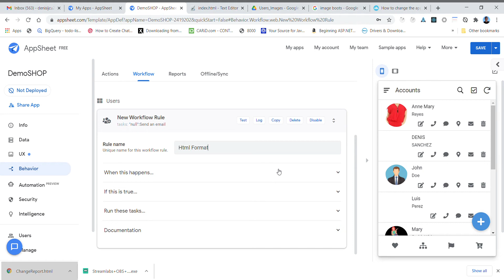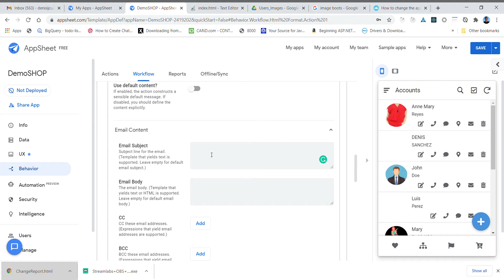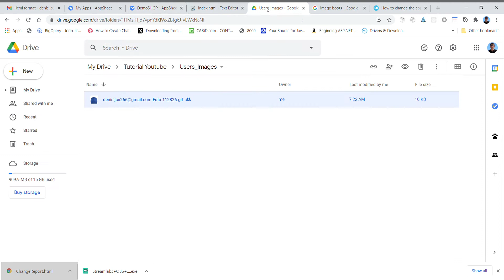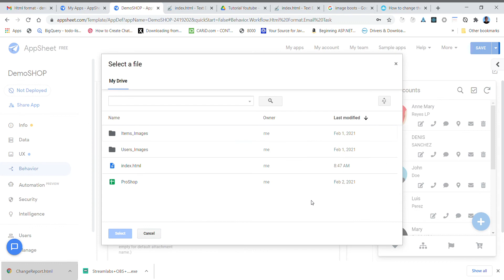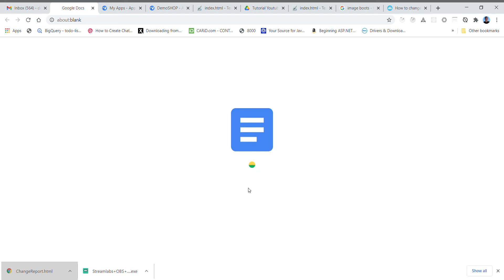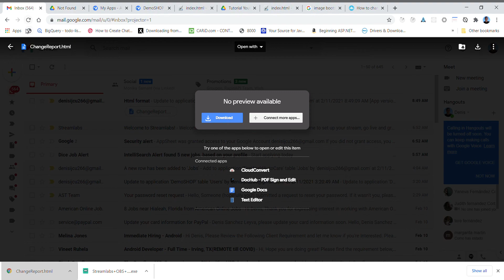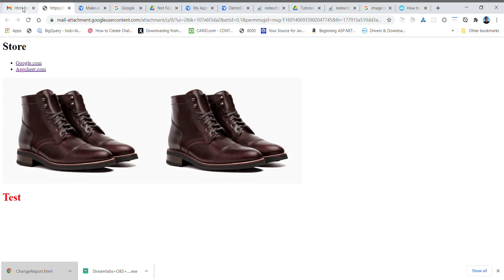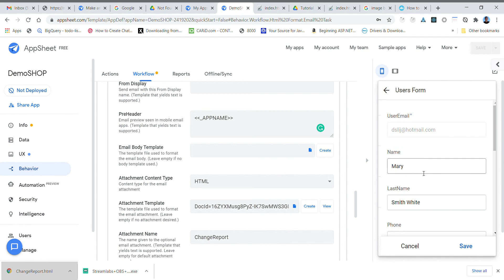Video # 10. TIPS - 7 Learning AppSheet From Zero To Hero (WorkFlow)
Usando HTML en el body y attachment a la vez